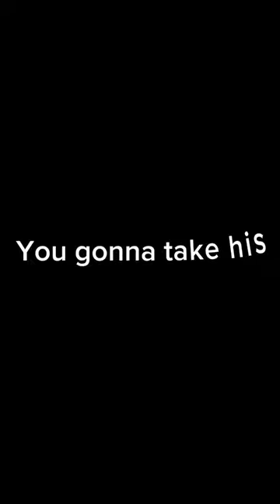BIG D RANDY IN PICTURES